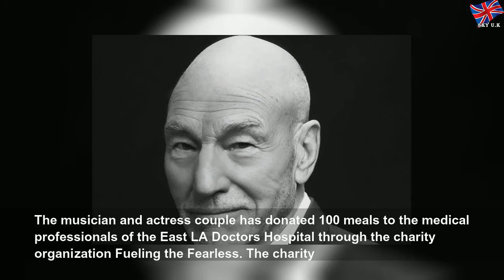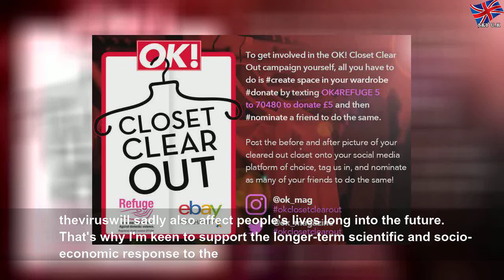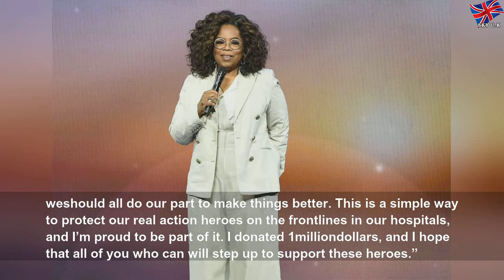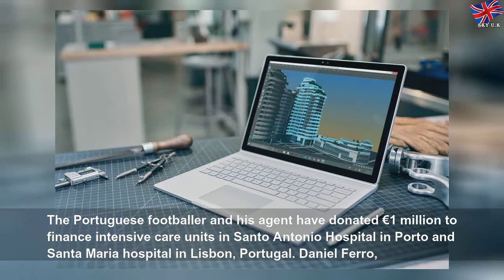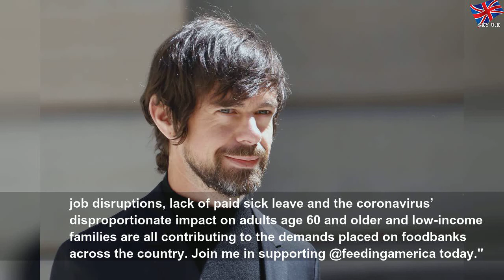Mirren, Stewart and more celebs join forces for OK! Closet Clear Out with Refuge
Mirren, Stewart and more celebs join forces for OK! Closet Clear Out with Refuge | Helpful Group